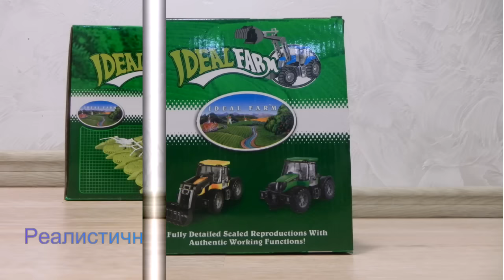Комбайн 7166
Автомобиль из серии «Спецтехника» Комбайн 7166 – реалистичная модель настоящего комбайна. Материал изделия – высококачественная пластмасса. Игрушка рассчитана для детей в возрасте 3 лет и старше,  оснащена подвижными конструктивными элементами.

Размер упаковки 38*19*15 см.